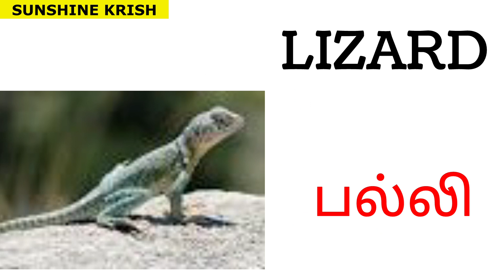பூச்சிகளின் பெயர்கள்| Insects Names in Tamil |Insects name for kids | Bugs names in Tamil & English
In this video we are going to tell about Insects Names in English and Tamil.